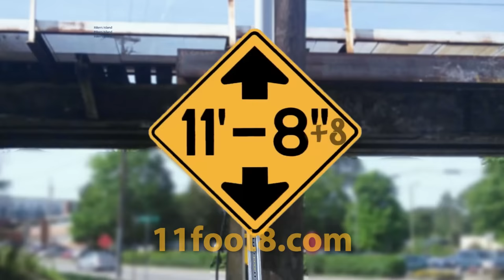Roof removal at the 11foot8+8 bridge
On July 29, a rental box truck pulled off a proper roof removal from a stand-still at the red traffic light. The driver ignored low-clearance signage at 3 preceding intersections and a large flashing warning sign "OVERHEIGHT - MUST TURN" while standing at a red traffic light for a minute, only to floor it when the light tuned green and have the roof shaved clear off his truck. This was crash #171 at this bridge since 2008.